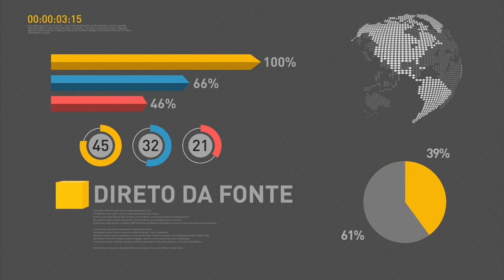Poupadores e bancos assinam acordo para compensação financeira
REPÓRTER NBR - 12.12.17: representantes dos bancos e de poupadores prejudicados pelos planos econômicos das décadas de 1980 e 1990 chegaram a um acordo para compensação financeira. O acordo feito sob mediação da Advocacia-Geral da União  põe fim à disputa envolvendo a correção de aplicações na poupança durante a entrada em vigor dos planos econômicos Bresser (1987), Verão (1989) e Collor 2 (1991).